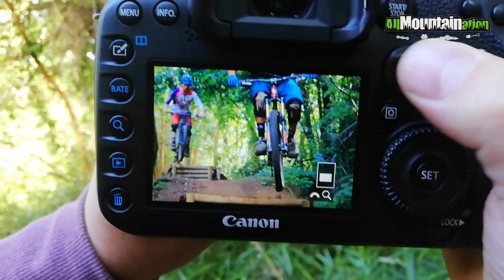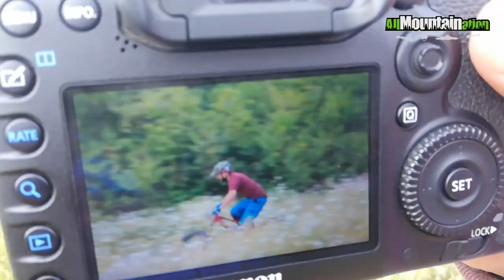Amn channel 3 (teja sesion with the cabros)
Los vídeos se subirán cada 2 años... eso